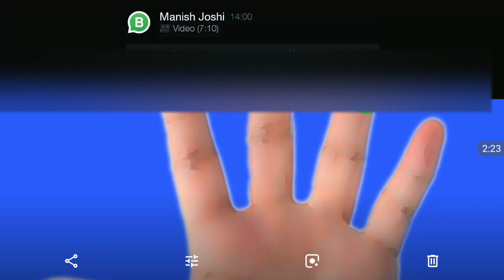Palmistry Reading Whorls on Finger Tips what does it say about a person